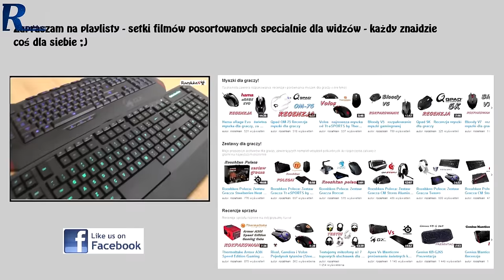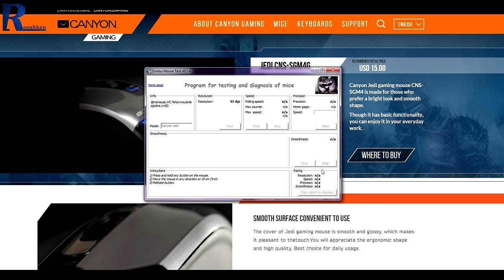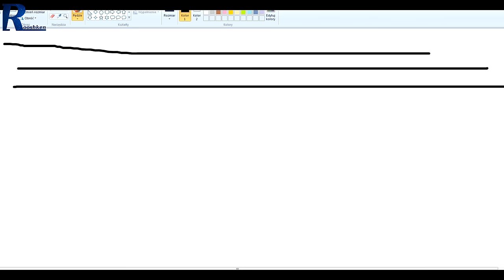Canyon Jedi (CNS-SG4) - Test i recenzja prostej i niedrogiej myszki dla graczy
Najlepsze ceny prezentowanych sprzętów sprawdzisz poniżej:
WARTO ZAJRZEĆ